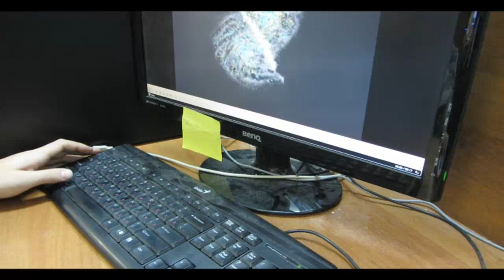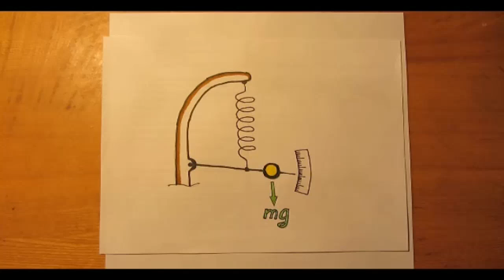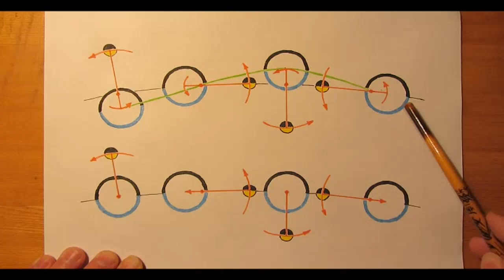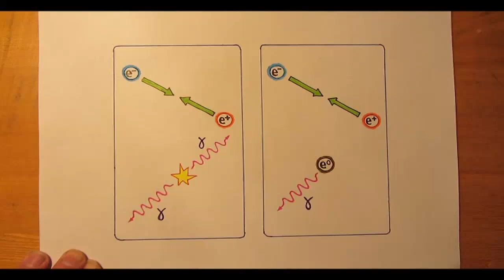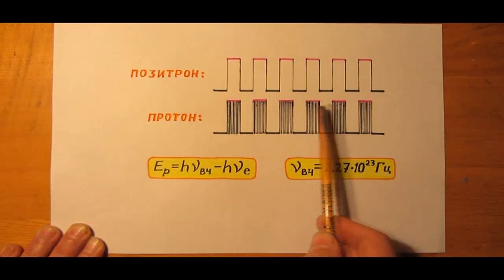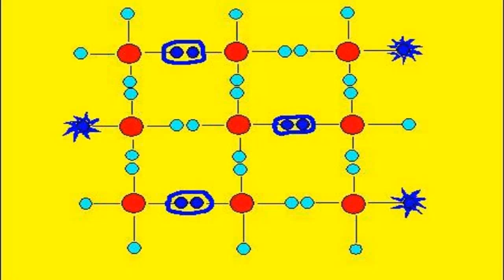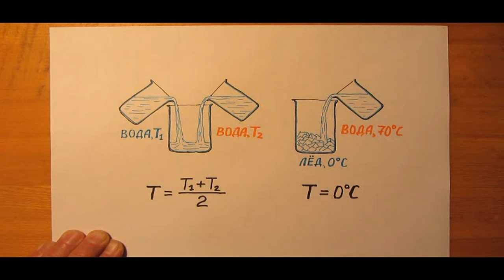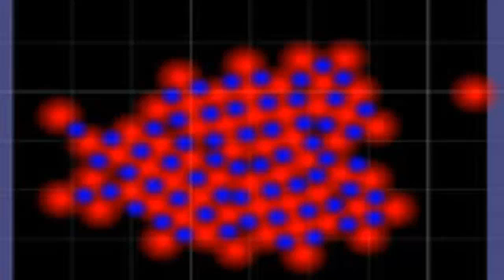Наброски для новой физики - FREE ENERGY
NEWFIZ-Film - Наброски для новой физики 2013